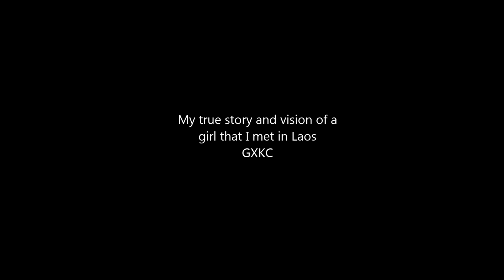Moob Nplog lub MAV TAIS - Tas lauv FUNNY video 5/30/2020